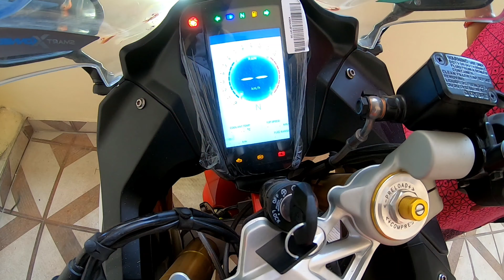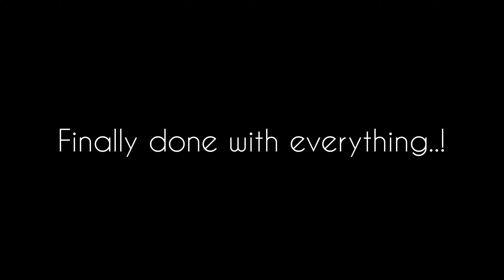2021 TVS APACHE RR310 BTO Ceramic coating | Built to order | Detailing Devils Haldwani | Nainital UK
This video covers my visit to Detialing Devils Haldwani for my brand new Tvs apache rr310 bto model   really loved the service and Mr.manoj who guided me well as I was new to the process.